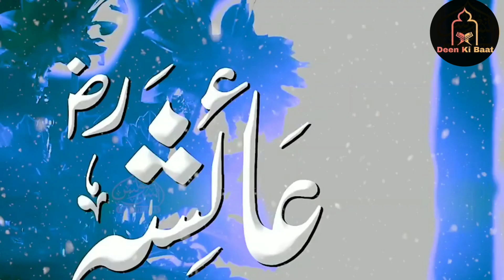Tearful Emotional Urdu Nasheed - Bhar De Jholi Mere - Mufti Anas Younus